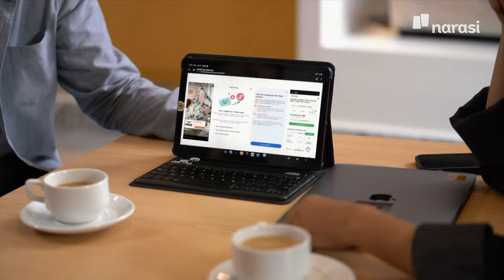Janji, Gak Overthinking Lagi?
Masih mau overthinking? 🤔

Capek gak sih apa-apa dipikirin, padahal proses semua orang itu beda-beda. Yakin deh, sekecil apapun yang kalian lakuin itu pasti berarti kok.

Jadi, janji ya gak overthinking lagi?🤩

(Narasi)